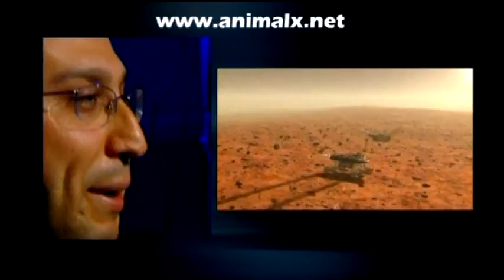Part 12 Animal Super Powers - Animal X Natural Mystery Unit | Storyteller Media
Our vision of the world and our place within it is built on the foundation that we are this planet's 'supreme beings'. But what does this really mean? Are we the strongest, are we the fastest, what do we mean by intelligence and could we survive where other animals would perish?

The Animal X - Natural Mystery Unit goes in search of Animal Super Powers. Daniel and Natalie investigate whether humans truly are the most intelligent species on Earth. Could dolphins possibly be superior? It is claimed that they may have helped human consciousness evolve to where it is today.

Meet some of the worldÃ¢ÂÂs deadliest creepy crawlies, as Daniel and Natalie explore the latest buzz word in science - Ã¢ÂÂbio-inspirationÃ¢ÂÂ. See how the deadly venom of spiders, snakes and scorpions is being used to cure humans. Join them as they investigate whether humans will one day be able to walk on the ceiling like spider man.

What if the world was to end tomorrow Ã¢ÂÂ who, or what would be the last left standing? Maybe the answer lies in the ancient wisdom and beliefs of the Indigenous people.